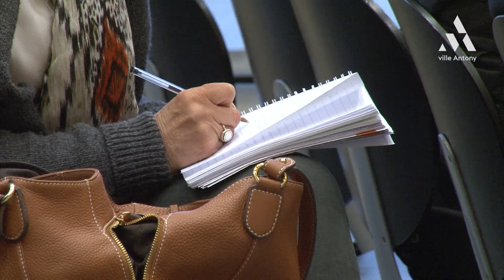Les soirées-débat du 11 - Espace Jeunes - 25/04/2017 : Désinformation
Le 11 - Espace Jeunes organise des soirées-débat thématiques dédiées aux parents et aux adolescents. Le 25 avril, une trentaine de participants sont venus débattre au collège François Furet sur le thème « Désinformation, rumeurs, théories du complot sur Internet… en parler pour mieux prévenir ». Un vrai sujet d'actualité !

Débat animé par Rudy Reichstaat, directeur de l'observatoire du conspirationnisme. Soirée organisée avec l'AfVT, Association française des Victimes du Terrorisme